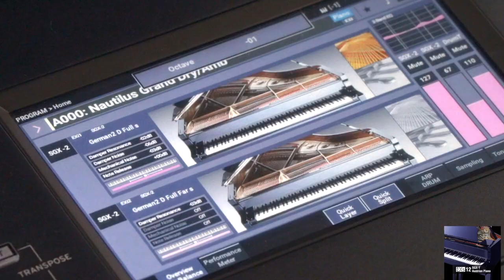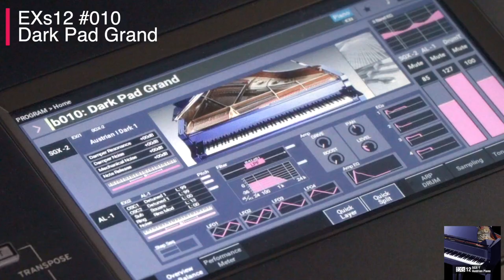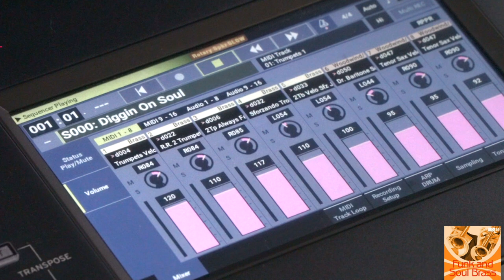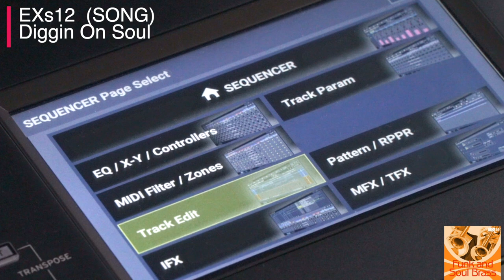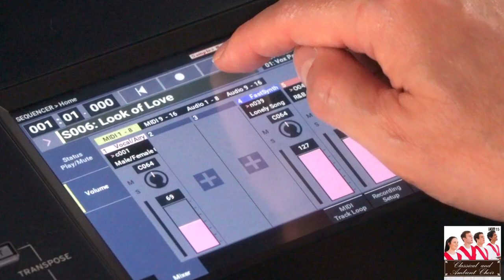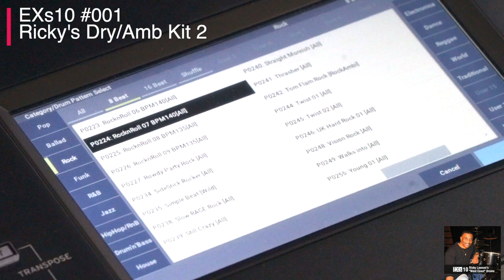EXsPand Your NAUTILUS “Buy a NAUTILUS, get one sound library for free”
コルグのフラッグシップ・ワークステーション「NAUTILUS」を手に入れようと考えていたあなた。そんなあなたに朗報です。

NAUTILUSを購入すると、2ヶ月間（2022年7月8日〜9月8日）限定で、5つのNAUTILUSサウンド・ライブラリの中からお好きなものを無料で1つ入手することができます。

NAUTILUSワークステーションで音楽制作のクオリティを高めるまたとないチャンス！　このキャンペーンはグローバルなものなので、世界中のどのユーザーも恩恵を受けることができます。

この動画ではその5つのサウンド・ライブラリのそれぞれの音色を紹介していますので、1つを選ぶ際の参考にして頂けると幸いです。
Thinking about adding KORG’s flagship workstation NAUTILUS to your studio or keyboard setup?

We have some good news for you!

For a limited time (July 8th - September 8th) buy your NAUTILUS and select one from the five most popular NAUTILUS Sound Libraries - and that library is yours for free!

Boost your music production with a supercharged NAUTILUS workstation!
(This limited promotion is global so jump in wherever you are in the world.)

This video introduces the sounds of each of those five sound libraries, and we hope you will find it helpful in choosing one.
0:00 Introduction
0:23 EXs12 SGX-1 Austrian Piano
2:04 EXs16 Funk and Soul Brass
4:10 EXs15 Classical and Ambient Choir
6:36 EXs10 Ricky Lawson's "West Coast" Drums
7:56 EXs20 Grand Concert Organ
キャンペーン詳細:
KORG Inc.

Campaign Details:
KORG USA